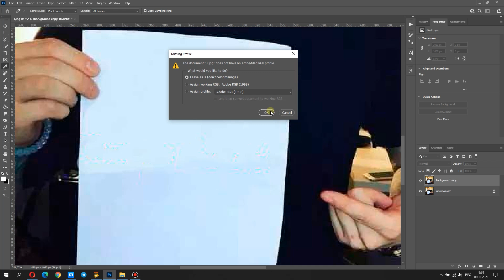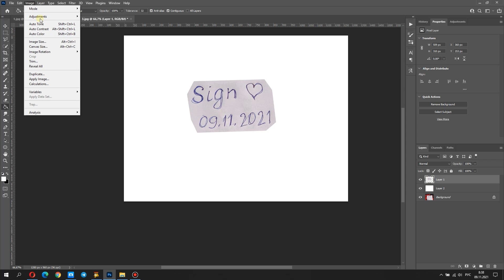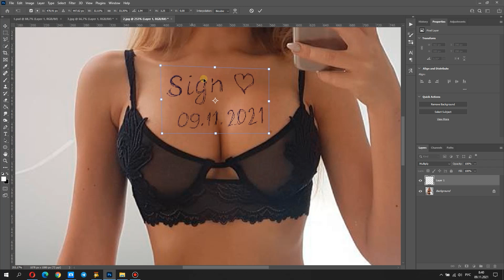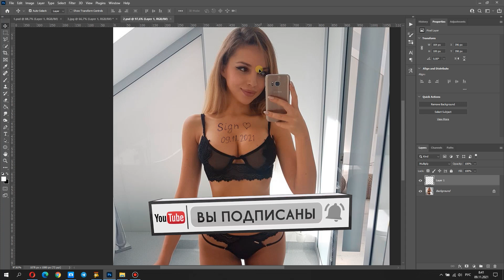SIGNATURE IN PHOTOSHOP: how to add your signature to a photo in photoshop.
SIGNATURE IN PHOTOSHOP - place the sign on your images in photoshop . In this lesson, we will learn how not only to create, but also some methods of placing copyright signatures on your images, designs or other places.
No matter what you're looking to learn in Photoshop, you're bound to find it in my library of over 100 tutorials. Topics include: Text Effects in Photoshop, Photo Composition, Photo Retouching, The Basics of Photoshop, Designing in Photoshop, Special Effects, and more! And let me know your opinion in the comments below. And share the tutorial with your friends. Give a like on this video. Enjoy the tutorial.